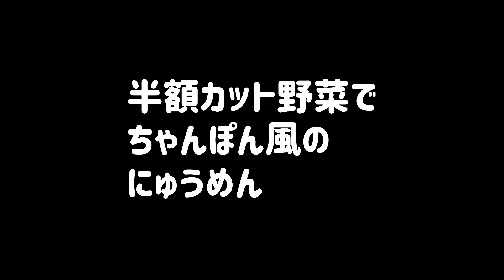【貧乏飯】半額カット野菜でちゃんぽん風のにゅうめんを作ります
半額カット野菜をゲットしたので
素麺をちゃんぽん風のにゅうめんにしました

業務スーパーとスーパーのタイムセール好きなズボラな貧乏独身おじさんが献立に役立つようズボラ飯を紹介しています